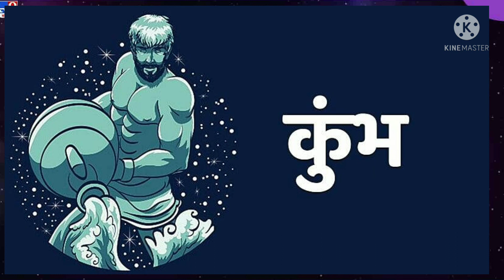18 January 2022Aaj Ka Rashifal/ Tuesday/today's horoscope Aries to Pisces daily horoscope in Hindi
your query

leorashi.. # leo...production
leo.. zodiac singh..rashifal singh..horoscope
dainikrashifal magicword shanichalisa # shanisadesati sampoornmeenrashifal rahu ketu shani shanisadhesati aaj..ka...rashifal kumbhrashi.. ka.. rashifal meshrashi meshrashi. ka..rashifal mithunrashi vrishabhrashi karkrashi singhrashi kanyarashi tularashi vrishchikrashi makarrashi meenrashi Ka राशिफल

 नमस्कार
    प्रथमेश सनातन ज्योतिष चैनल में आपका स्वागत है| इस चैनल के माध्यम से हम आपको धर्म,ज्योतिष,व्रत,कथाएंऔर समय-समय पर होने वाले धार्मिक आयोजन के विषय में अवगत कराते रहेंगे| यदि आपकी कोई सुझाव हो तो कमेंट बॉक्स में आप हमें दे सकते हैं |आपके सुझावों का हमें इंतजार रहेगा|

                      धन्यवाद🙏

 #2022 meen Rashi
 #2022 Mesh Rashi
 2022 kark Rashi
 #2022 Singh Rashi
 #2022 Kanya# 2022 vrishabh Rashi
 #2022 Mithun Rashi
 # Rashi
 #2022 tula rashi
 # 2020 vrishchik Rashi
 #2022 Dhanu Rashi
 #2022 Makar Rashi

लाल किताब के उपाय,mesh rashi ke upay,मेष राशि के लिए लाल किताब के उपाय,lal kitab ke upay,लाल किताब के टोटके,लाल किताब,लाल किताब राशिफल 2021,mesh  ke log,मेष राशि,lal kitab ke totke,mesh rashi ke bare mein bataen,mesh rashi ke bare mein,लाल किताब फलादेश,mesh rashi ke isht dev kaun hai,लाल किताब भविष्यफल,लाल किताब उपाय,मेष राशि लाल किताब उपाय,मेष राशि के लिये साल 2022 के उपाय,mesh rashi ke liye lal kitab ke upay मेष राशी जातक और उनके अचूक उपाए 2022 rashifal, August mahine ka rashifal,mesha rashi,singh rashi
 लाल किताब के टोटके,लाल किताब के अचूक उपाय
 Lal Kitab ke achuk totke
 bhavishyvani 2022Lal Kitab ke upay,Lal Kitab ki bhavishyvani parivartan kaisa rahega

bhavishyavani, segetariansrashi
Dhanu rashi, Dhanu rashi ka sampurn jiwan ki , Dhanu rashi bhavishya 2022, Kumbhrashi 2022, aquriuse, Dhanu rashi 2022 rashifal, Kumbh rashi 2022 in hindi, dhanu rashi,# Kumbhrashi kab hoga dukho ka anta,mesh rashi 2022 ka rashifal, Dhanu rashi ke logo ka sampurn bhavishya,bhanu rashi ki bhavishya, Kumbh rashi 2022rashifal in hindi, Kumbh rashi ka jiwan kaisa rahega,meen rashi bhavishya Aquarius horoscope, curious prediction 2022,# Kumbh rashi ki ladkiya kaisi hoti hain, Kumbhrashi ki pareshani

 aaj ka min rashifal

 kitchen tips
 snakes recipe
 Silai tips
 Halwai Jaisi aloo ki sabji